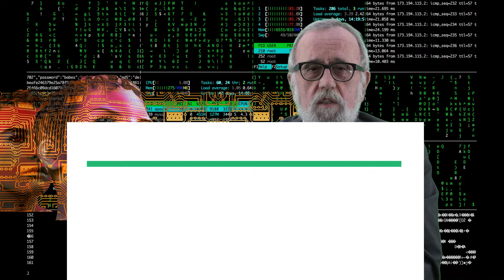Presentación Seminario Avances Maquinas Aprendizaje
A la aparición del primer algoritmo de aprendizaje máquina –la Regla de Perceptrón– hace seis decenios, como alternativa a las tradicionales modelos estadísticos, siguió un periodo de casi 30 años de desconfianza y estancamiento, que sólo concluyó tras las aportaciones de Rumelhart, Hinton, y otros destacados investigadores. Y de nuevo, tras la emergencia de algoritmos para Perceptrones Multicapa y múltiples aplicaciones prácticas, la evidencia de sus limitaciones redujo el interés, que sólo se mantuvo principalmente por las máquinas de vectores soporte y los conjuntos de máquinas.

Desde mediados de los 2000 se produce el segundo renacimiento, con el desarrollo del aprendizaje profundo, los métodos dinámicos, y otros de gran relevancia práctica, al tiempo que se presta creciente atención a conectar los fundamentos teóricos con los diseños, mientras que la creciente potencia de cómputo posibilita las hoy muy populares tecnologías “Big Data”.

Se han seleccionado para este seminario seis temas muy destacados entre los que reciben actualmente mayor atención, por razón de la extensa e importante experiencia de los conferenciantes en ellos, con el objeto de que los asistentes reciban una visión de primera mano que les permita aprovechar esa experiencia, y también vislumbrar otros caminos. Son esos temas el aprendizaje ante adversarios, el aprendizaje profundo, los nuevos problemas de clasificación, el procesamiento de datos para conseguir mejoras de calidad, los métodos bayesianos para aplicaciones “Big Data”, y también las formulaciones bayesianas para clasificación desequilibrada.

La Fundación Ortega y Gasset-Gregorio Marañón desea que este primer paso en el ámbito de la Inteligencia Artificial resulte provechoso para investigadores y profesionales en esta disciplina.